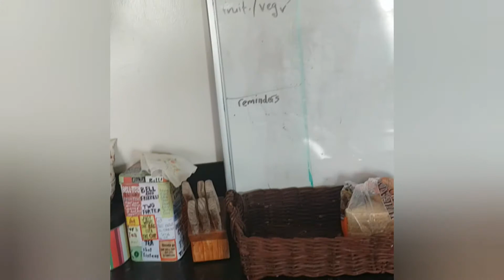Going to Papamoa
Big shout to my cousin valens